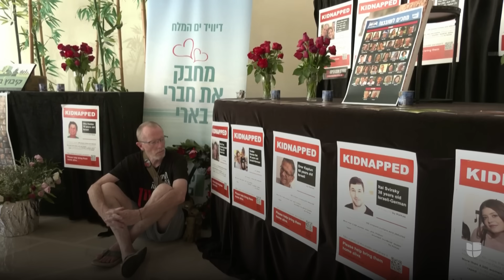Emily Hand, la niña que creían muerta tras el ataque de Hamas y al final se reencontró con su padre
La familia de Emily Hand, de 9 años, creía que la niña irlandesa-israelí había muerto durante el ataque de Hamas a Israel el 7 de octubre. Sin embargo, fue liberada por el grupo islamista como parte de su tregua con Israel para canjear rehenes por prisioneros palestinos. Sigue las últimas noticias en Univision.